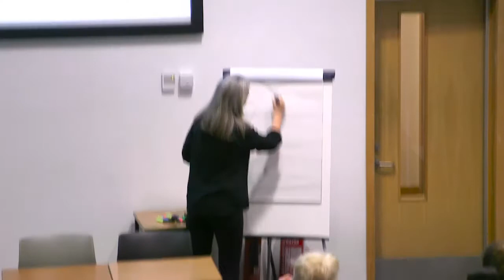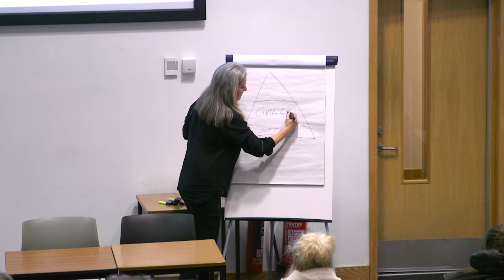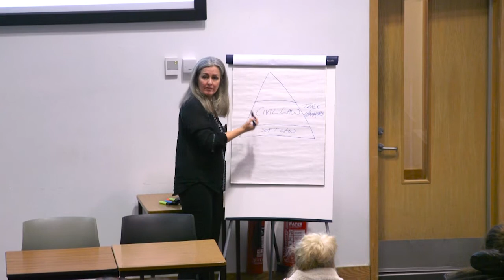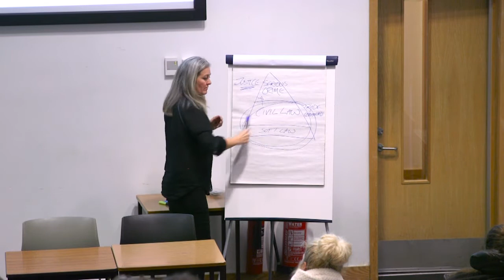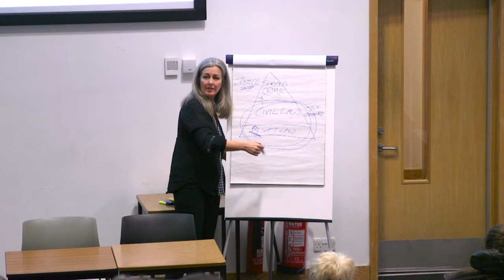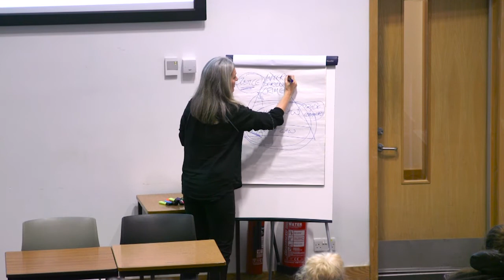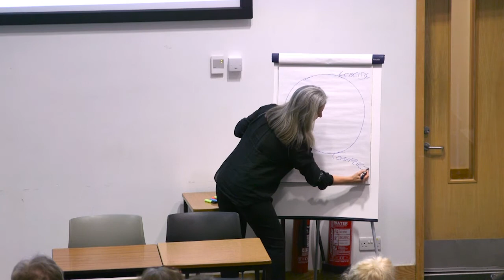Polly Higgins - Ecocide: The Earth needs a Lawyer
Polly Higgins’ commitment to advancing an international crime of Ecocide has impact. By criminalising ecocide - significant harm to the Earth - millions of lives and countless habitats shall be saved. All of the planet shall benefit from this one global law. Much of Polly’s work (often unfunded) is providing legal advice to States that have the largest environmental challenges and at the same time extremely limited financial resources.